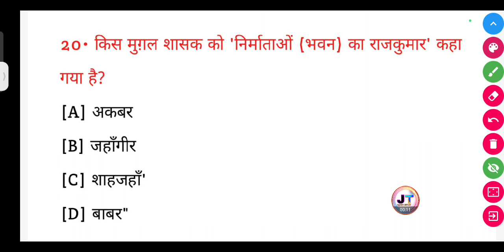किस मुगल शासक 'निर्माता (भवन) का राजकुमार' कहा गया है?